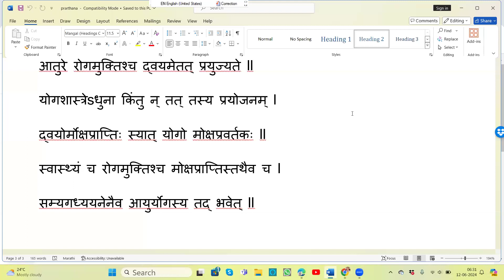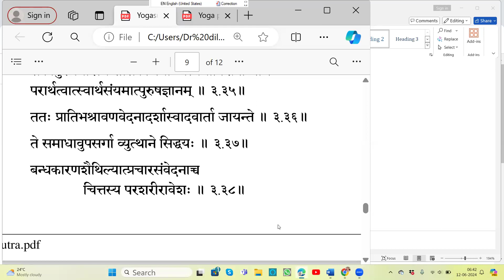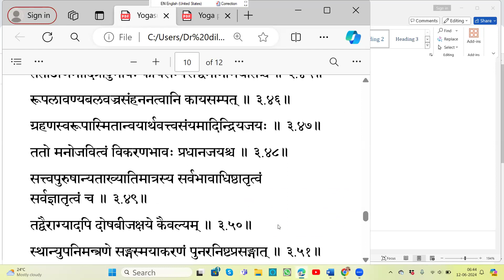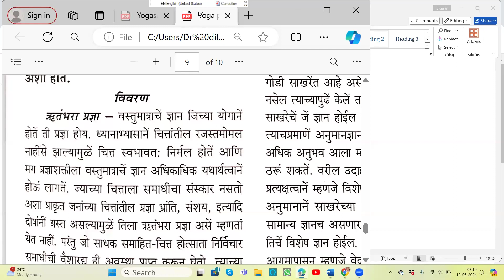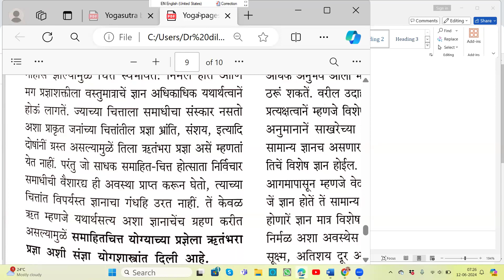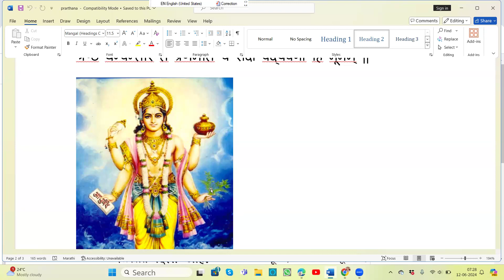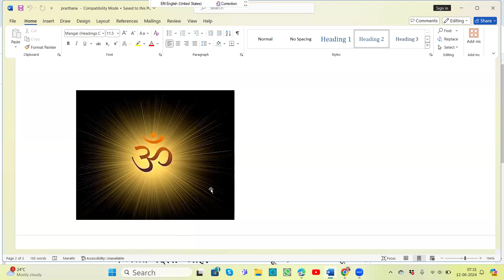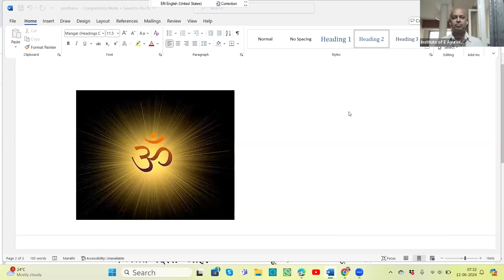2024 06 12 Vd Gadgil Sir Patanjalyogsutra